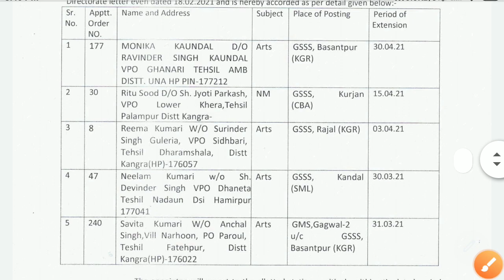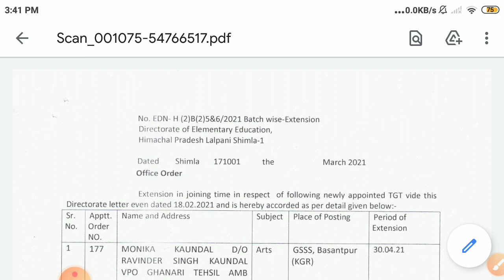Office Order regarding extension in joining time of TGT(Arts),dated 16.03.2021